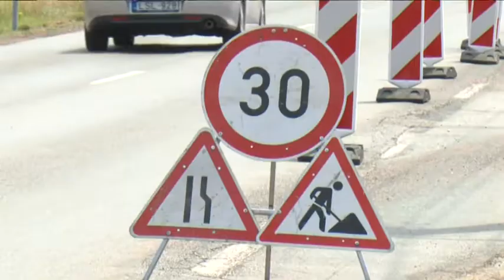Forgalmirend-változás a Hetényi út felújítása miatt